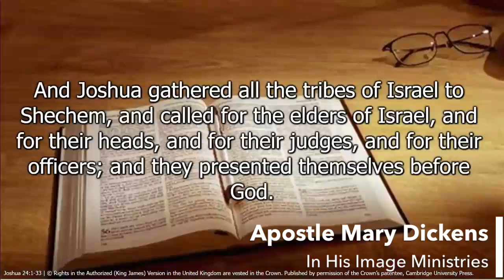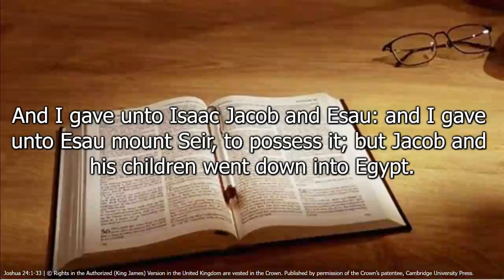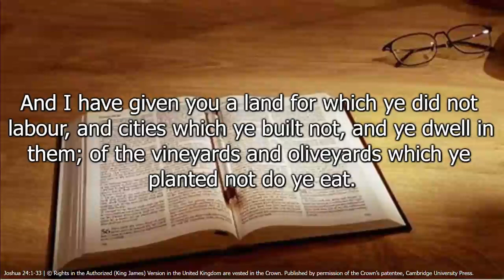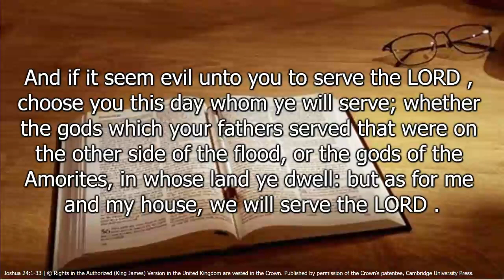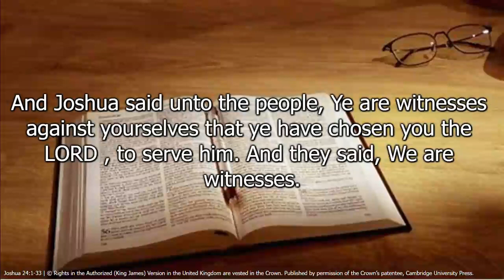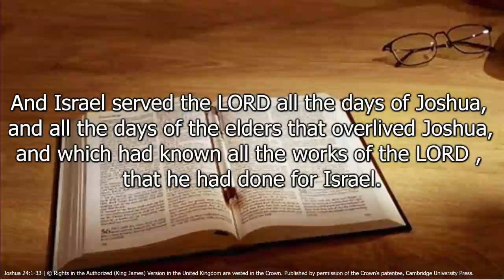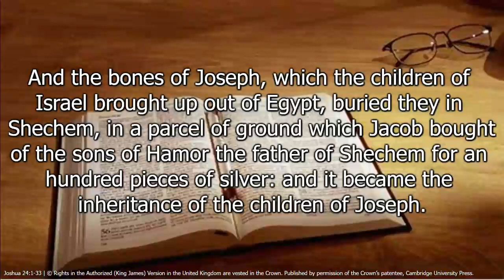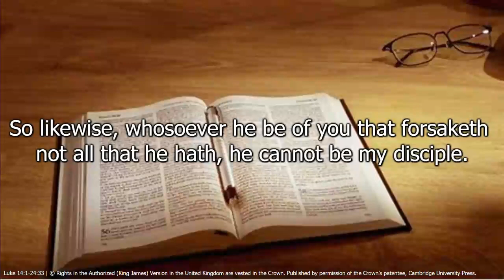Apostle Mary Dickens - Choose Ye This Day Whom You Are Going To Serve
In His Image Ministries Inc

Title: Choose Ye This Day Whom You Are Going To Serve
Scripture:  Joshua 24:1-33; Luke 14:26,33